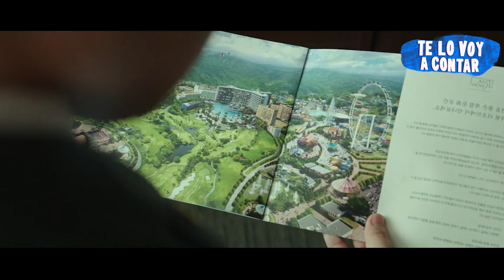UN ZÓOLOGICO DISFRAZA A SUS ÉMPLEADOS DE ANIMÁLES PARA ÉNGAÑAR A SUS VISITANTES | RESUMEN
Película basada en un zoologico donde los animales son personas disfrazadas.